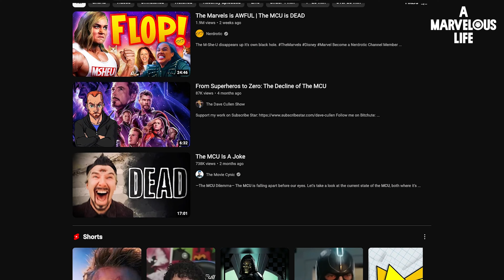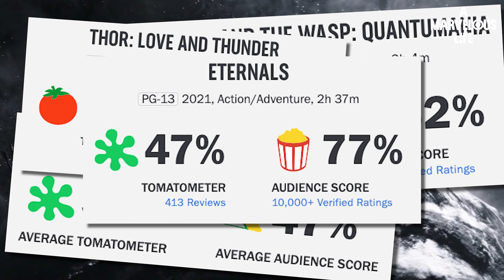TOP 3 Reasons Post-Endgame MCU is FAILING!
The MCU is FAILING!.. Or is it!? Tune in to our latest Video Essay as we uncover the truth behind the latest MCU mishaps in an ever-evolving cinematic landscape.

Are you a fan of the Marvel movies and Disney Plus shows? It’s time to embrace the world of Marvel Comics! Moon Knight, the Hulk, Black Panther, and Thor all started their journeys here! Come and enjoy our cinematic presentations of classic Marvel stories!

About the channel: Welcome to A Marvelous Life where we break down Marvel's greatest stories in an easy, digestible manner!

Every story is my own interpretation of events. Dialogue, scenes, and even portions of the story itself may be altered. Please refrain from spamming the comment section with changes that were made and scenes that were omitted. Have fun and enjoy the story!

TLDR; BUY THE BOOKS!!!

This content has been heavily altered from its source material. Only select details and panels have been referenced and transformed in order to educate viewers on the stories available within the original comics. If you are interested in these stories in their entirety, please consider supporting the creators and artists by purchasing the original comic books through retailers in your region.